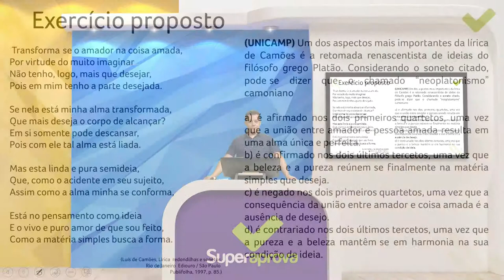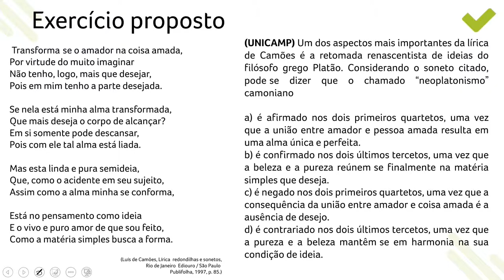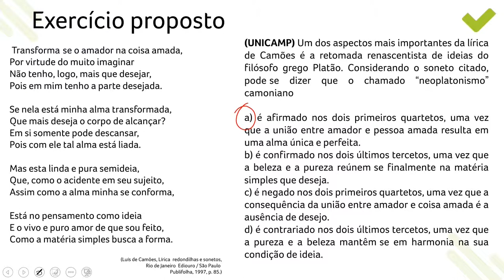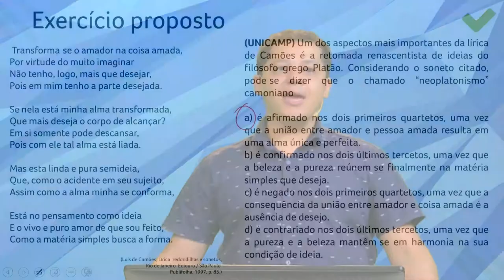[Superaprova] Literatura - Classicismo - Exercício